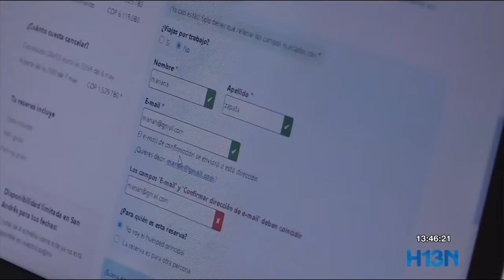Apoyo a emprendedores y empleo en la Hora de las Oportunidades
Apoyo a emprendedores no formalizados en Envigado, 820 oportunidades de empleo en Antioquia, además de estímulos para artistas y gestores culturales de Rionegro.